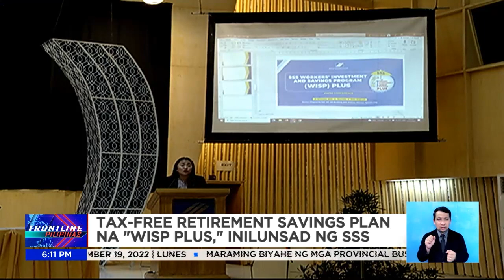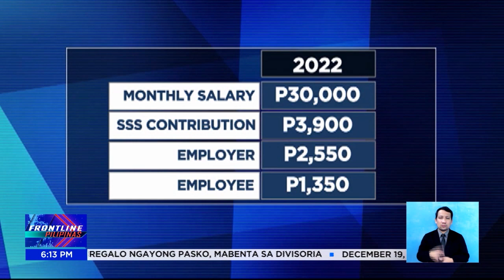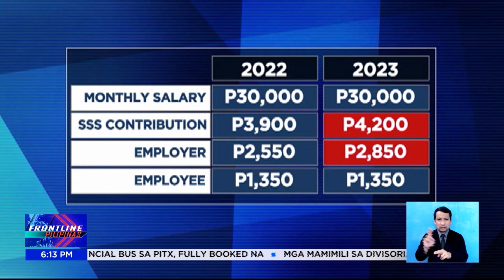Dagdag-kontribusyon sa SSS, tuloy sa 2023 | Frontline Pilipinas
FrontlinePilipinas | Tinanggal man bilang contributor ng Maharlika Investment Fund ang Social Security System (SSS), may bagong programa naman ang ahensya para sa miyembro nito. Ito ay ang tax-free na retirement savings plan. News5 | via Gio Robles